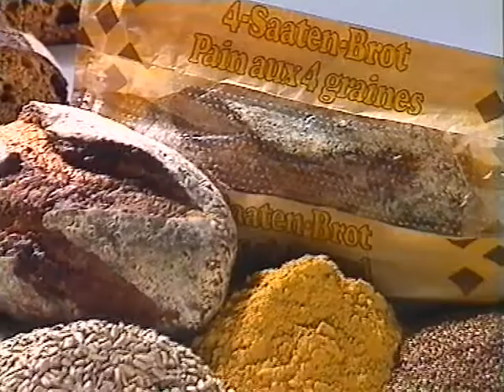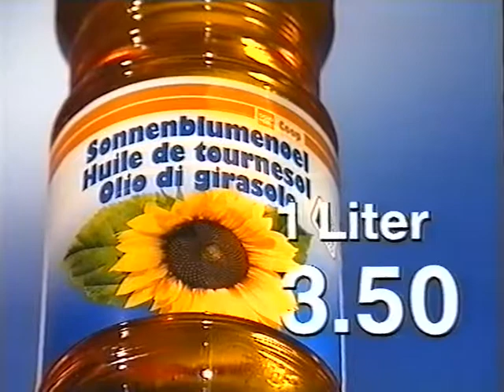Coop Mittwochstudio, Folge 684 vom 07. November 1990